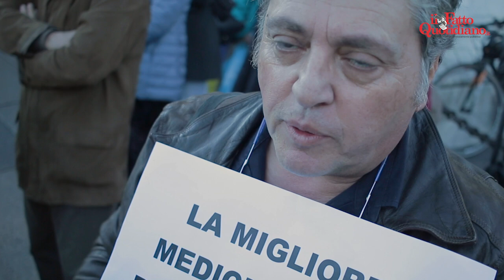Ucraina, la piazza di Calenda: da “tutti per la pace” di Casini al cartello con i lanciarazzi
di Franz Baraggino